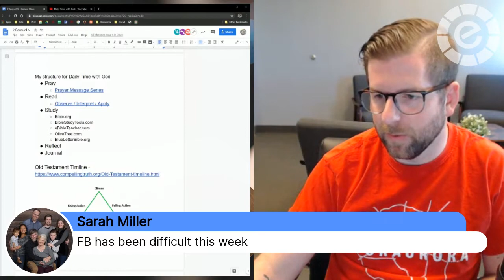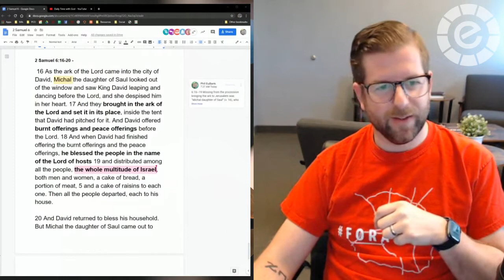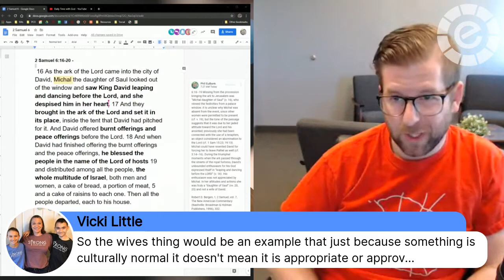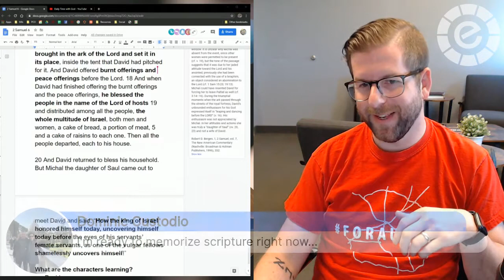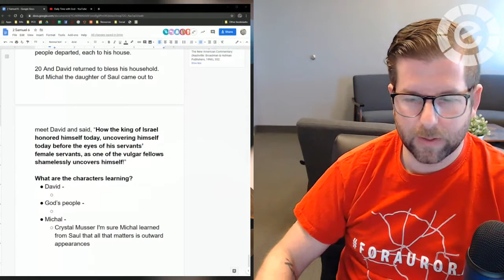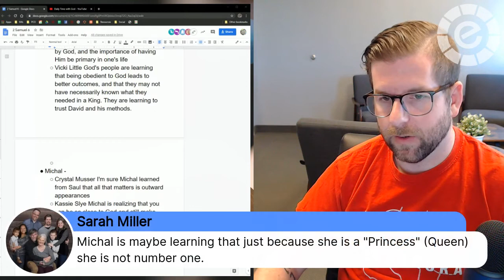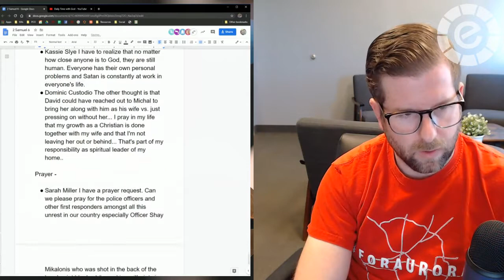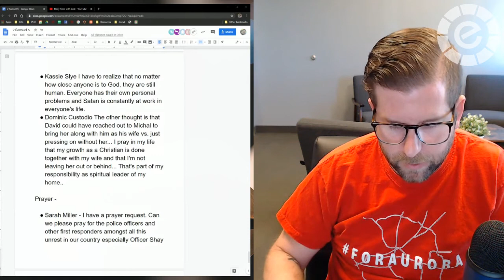The Life of David: Lowering Tension - 2 Samuel 6:16-20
This week we continue our series on the life of David, it parallels our weekend series, On Demand and we'd love to have you join us! See this week at 8a each day.